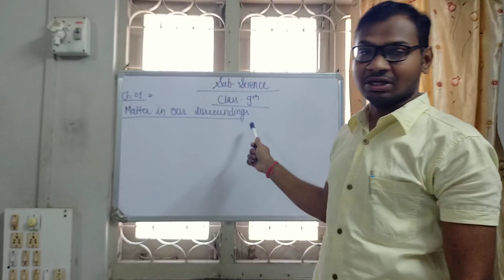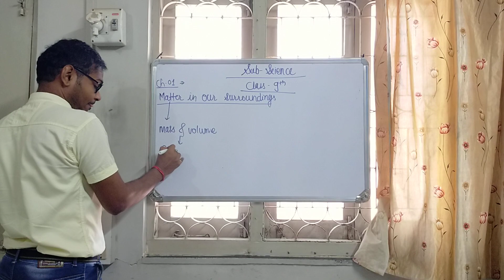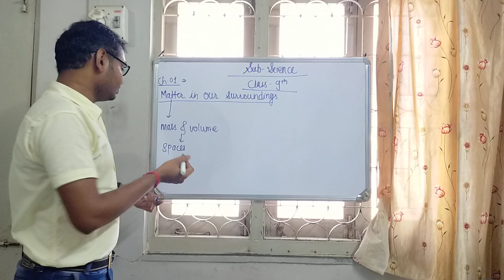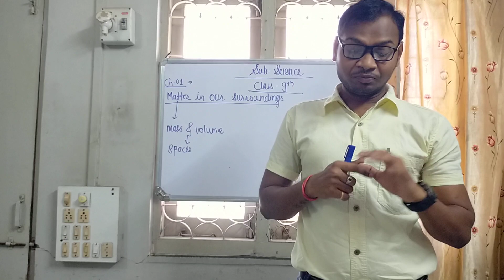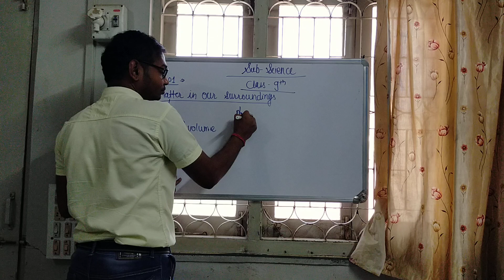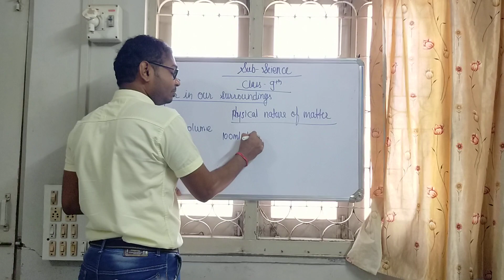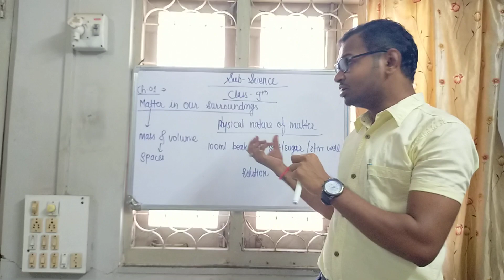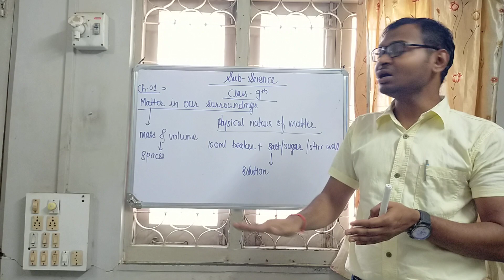std 9th science chem chap 1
std 9th science chem